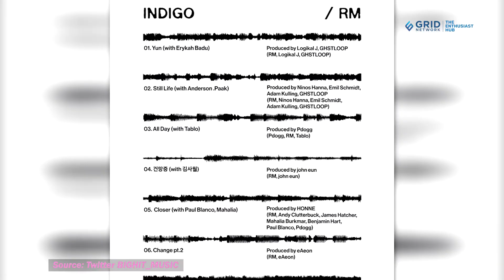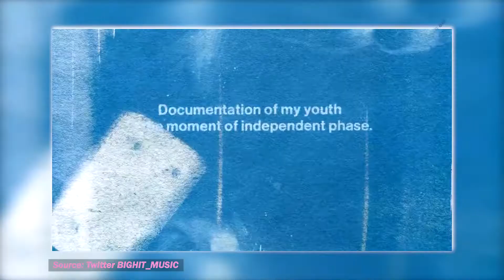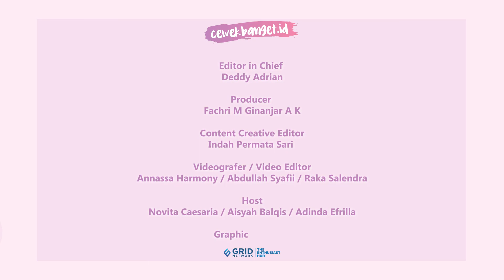DERETAN MUSISI YANG KOLABORASI DI ALBUM SOLO RM BTS INDIGO!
CewekBanget.ID

RM 'BTS telah merilis track list untuk album solonya, bertajuk INDIGO. Album solo pertama RM ini spesial, karena dia akan kolaborasi dengan banyak musisi terkenal. INDIGO bukan cuma kolaborasi RM dengan produser musik atau musisi Korea aja, tapi juga musisi Hollywood. Penasaran ada lagu apa aja di album INDIGO milik RM dan kolaborasi sama siapa aja?

Credit.
Editor in Chief : Deddy Adrian
Producer : Fachri M Ginanjar A K
Content Creative Editor : Indah Permata Sari
Videografer : Annassa Harmony /Abdullah Syafii / Raka Salendra
Video Editor : Annassa Harmony / Abdullah Syafii / Raka Salendra
Host : Novita Caesaria / Aisyah Balqis / Adinda Efrilla
Graphic Designer : Riki Nur Fadilah
EDITORIAL OFFICE
Kelurahan Gelora
10270
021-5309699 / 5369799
Ext. 4102 (sekretariat)
ADVERTISING
Kelurahan Gelora
10270
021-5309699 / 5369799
Ext. 4102 (sekretariat)